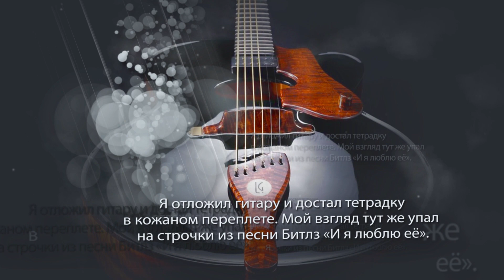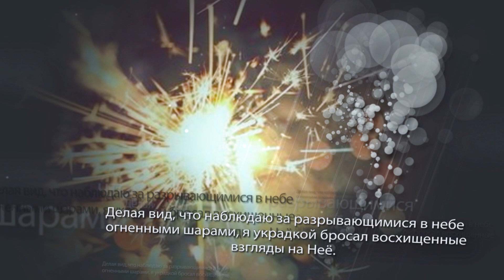Book Trailer for "Головоломка"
Ролик (буктрейлер), представляющий роман Серафимы Богомоловой, "Головоломка". Книгу можно приобрести на следующих платформах:

Ролик был создан при технической поддержке сайта Ридеро Фотографии и текст - Серафима Богомолова